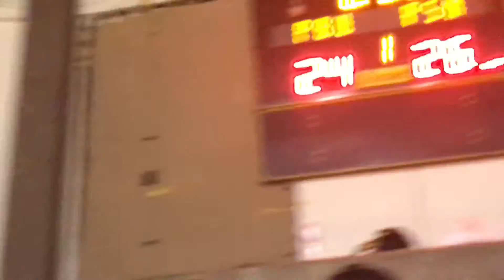สาธิต ประสานมิตร Vsสาธิต บูรพา | รอบรองชนะเลิศ | กีฬาสาธิตสามัคคี ครั้งที่ 41 นนทรีเกมส์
กีฬาสาธิตสามัคคี ครั้งที่ 41 นนทรีเกมส์